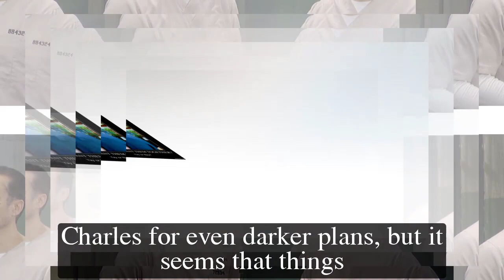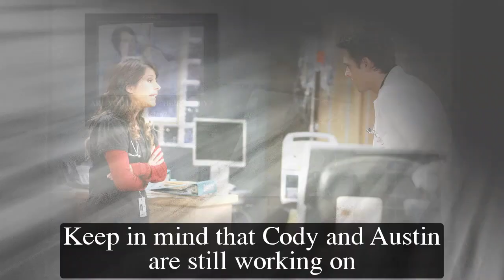General Hospital Shocking Spoilers Sasha is Austin's sister, Sasha's fortune is coming back